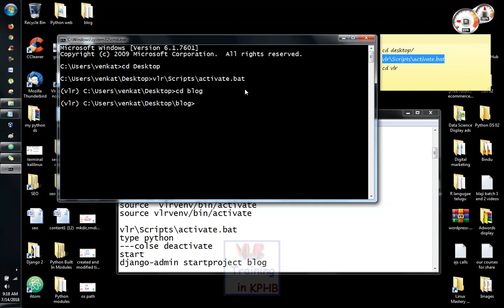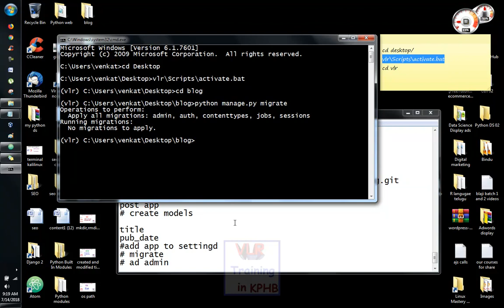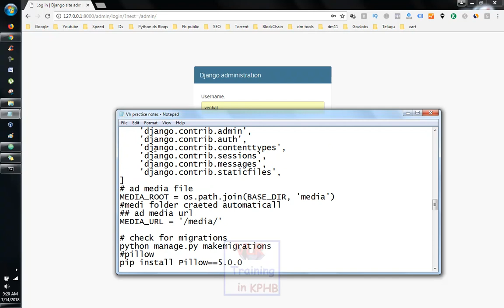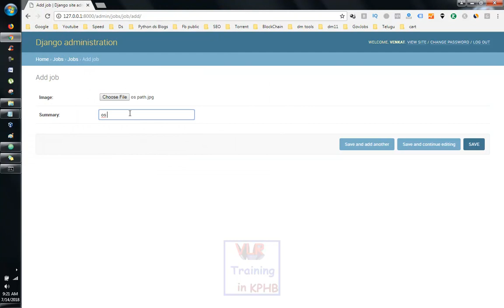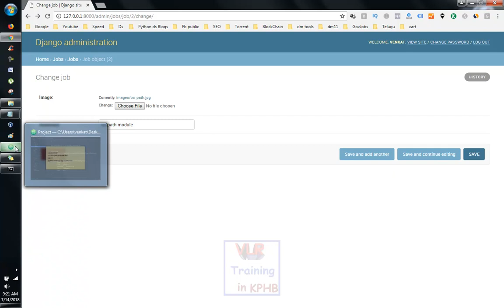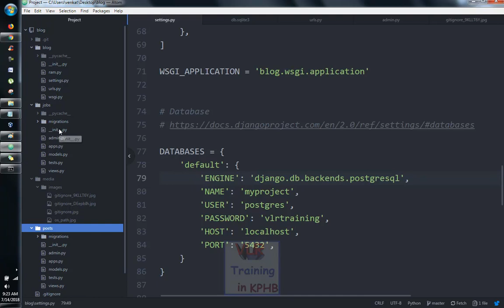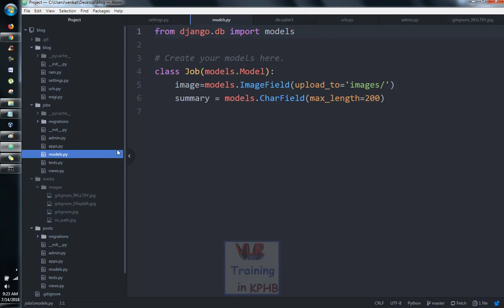Create post app Home work Django python Telugu | VLR Training Class 18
what is danjo,
django,
python,
django tutorials,
django modelform,
django example project,
django forms example,
blog with django,
django html template,
django tutorial,
django forms tutorial,
django example web application,
django blog comments,
django post request example,
how to create a form in python,
 1.Digital Marketing
 2. Data Science
 3. AWS
 4.Angular JS

RPA Tools
5. Automation Anywhere
6.Blue Prism
7.Uipath

8.Web logic Server
9.SOA etc

RPA Tools
4.UI Path Demo